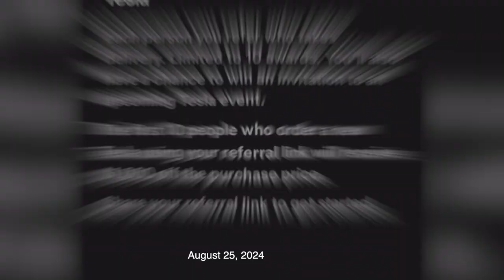ห้องข่าวพีนิวส์ | แฟนๆ ตาดีเห็น "วิล ชวิณ" ยืนส่งกำลังใจ "เบลล่า" ถ่ายแบบไม่ห่าง